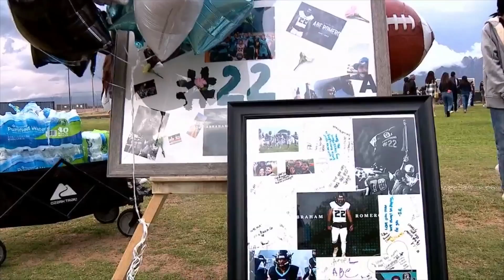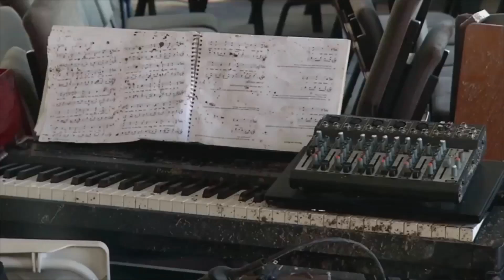Sergio Delgado Reel 2022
Photojournalist reel for Sergio Delgado. Currently covering El Paso TX, Las Cruces NM and the U.S. Mexico Border.